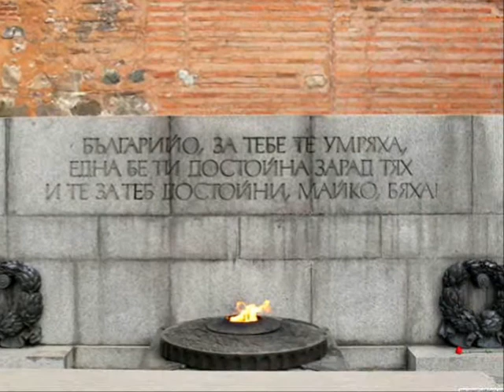Ал.Райчев-"Заря"-изп.ПАБНА, рец. Богдан Дуков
Представителният Ансамбъл на БНА (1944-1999), дир. Борис Хинчев изпълнява "Заря"-муз.Ал.Райчев (Аудиозапис - 1982 г.). Ансамбълът бе един от най-известните у нас и в чужбина военни културни институти - Мъжки хор от 60 певци-солисти, Симфоничен оркестър от реномирани инструменталисти, Танцов и Естраден състав от талантливи професионалисти. Палитрата на репертоара му бе богата- от военната патриотична песен и боен марш до световната музикална класика. /Der Bulgarische Militär Ansamble (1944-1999) und sein Repertoar - " Appel "(komp. Al.Raichev), Dir.Boris Hinchev (Audiorec.1982, Sofia), Rezitator und Videorealisation - Bogdan Dukov, 2012 /